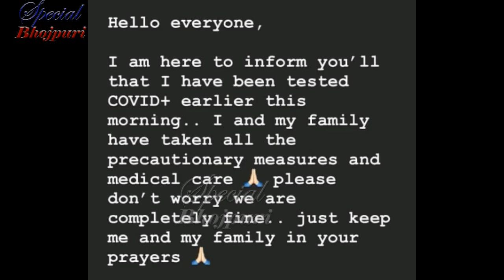आम्रपाली और उनके पुरे परिवार को हुआ कोरोना